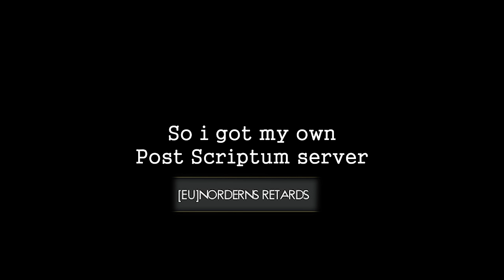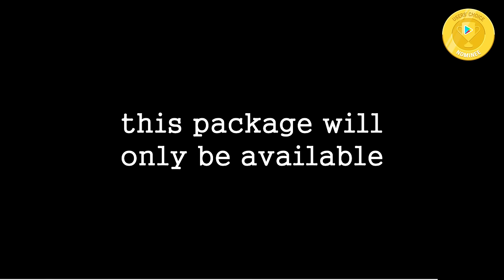Random Squad44 Antics episode: 7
Otherwise the video consists of clips from testing, normal matches & an event where i was playing with people in a theatre in Arnhem, next to the Arnhem bridge IRL during the "Bridge to Liberation event"
And clips from my own server "Norderns Retards"

If you have questions about RAID you can hop onto my discord and ask away in the Raid_hub channel
there is also a bot that you can use to get info and suggestions on the champions